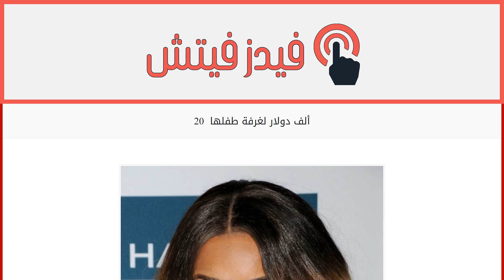20 ألف دولار لغرفة طفلها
إقراألمقال كاملا :
صحيح أنّ شهراً كاملاً يفصل المغنيّة الأميركية Ciara عن موعد ولادة طفلها، إلا أنّ استعداداتها لاستقباله لا تتوقف، حتى أنّ غرفته باتت جاهزة وقد أنفقت وشريكها مغنّي الراب Future ما لا يقلّ عن 20 ألف دولار لتحويل غرفة مولودها المنتظر إلى ما يشبه الأدغال بحسب ما أفاد موقع TMZ. وقد أوضح الموقع أنّها اختارت أشياء ثمينة جداً لتزيين الغرفة ومنها زرافة يقدر ثمنها بـ1800 دولار، بالإضافة إلى مجموعة حيوانات أخرى وكتب وأعمال فنية. يشار إلى أنّ Chiara أكّدت حملها في يناير الماضي ويُعتقد أن الجنين صبي وهو أوّل طفل لها فيما هو الرابع لـFuture.